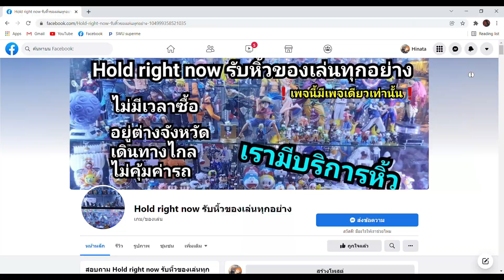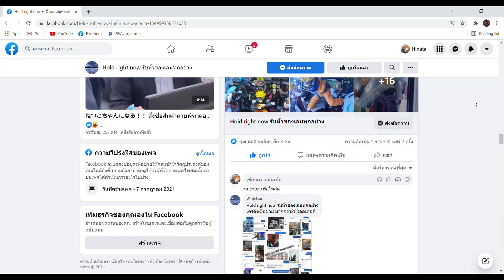X-Plus Godzilla2019 VS Godzilla 2021 เปรียบเทียบอย่างละเอียด ตัวใหม่มีอะไรเปลี่ยนไปบ้าง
ย้อนดูคลิปรีวิว X-Plus Godzilla 2021